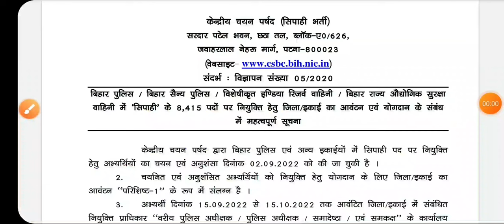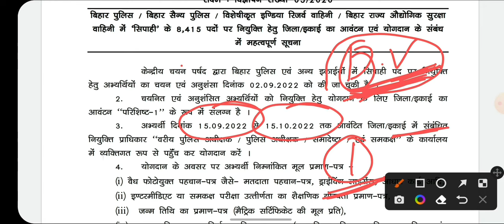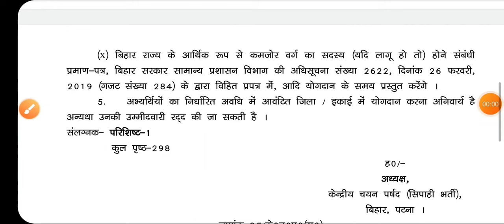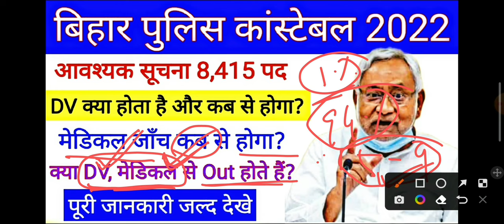बिहार पुलिस 8,415 पद योगदान Documents || Medical जाँच कब से अब आगे करना होगा || Bihar police update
बिहार पुलिस 8,415 पद योगदान (DV) और मेडिकल कब और कहाँ पर होगा और कौन सा documents लेकर जाना होगा पूरी जानकारी जल्द देखे। BiharpoliceDv Biharpolicemedical Biharpolicenewupdate Biharpolicesalary Biharpolicenotice Biharpolicenewnotice Biharpolicebigupdate Bihar police training process
Bihar Police joining kab hoga
Bihar Police joining
Bihar Police joining 2022
Bihar Police 8,415

Bihar Police
bihar Police